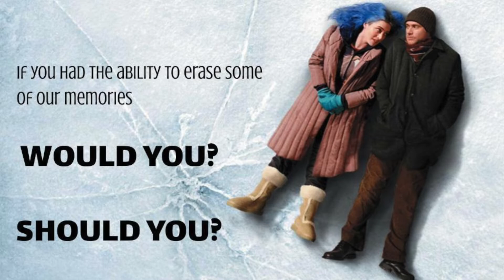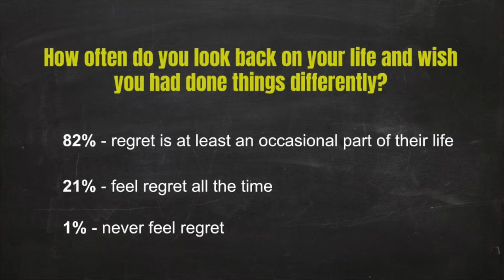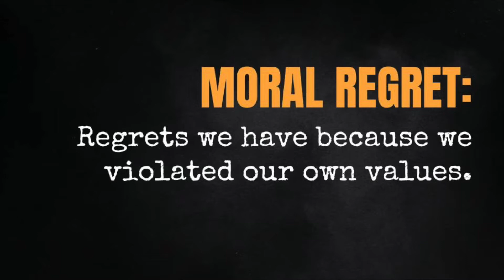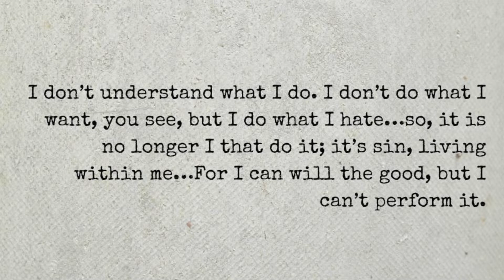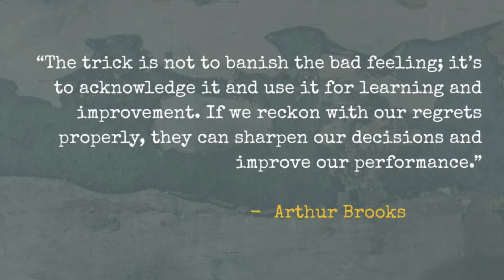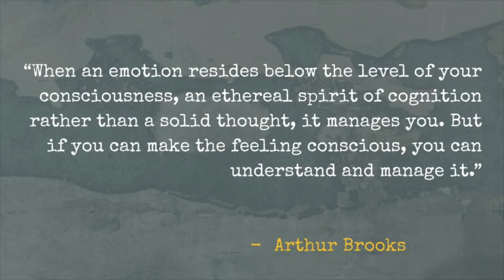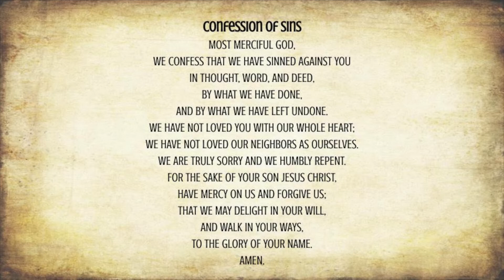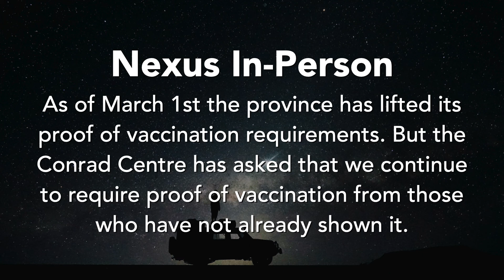Sunday March 20, 2022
COMMUNITY NEWS

NEXUS IN-PERSON - PROOF OF VACCINATION
We are meeting in person on Sunday mornings at The Conrad Centre. As of March 1st the province has lifted its proof of vaccination requirements, however individual facilities can still require proof of vaccination if they so choose. The Conrad Centre has asked that we continue to require proof of vaccination for the time being. We will only need to see proof of vaccination for people who have not been to Nexus since September 2021. Those who have already shown proof will not be required to show it again.

For those who are not ready to return to in-person gatherings, our YouTube service will still be available on Sundays.

NEXUS FAMILY MEETING ON SUNDAY, MARCH 27
Update on our 2021 budget year. Nexus Leadership Team is looking for your input on hiring an additional pastoral staff member. We will lay out the perceived needs we have at Nexus along with a tentative role description. We hope you will mark this date on your calendar and plan to join us as we consider important next steps for Nexus.

Nexus Partners with One4Another

MARCH MADNESS:
For the month of March Nexus has generously committed to match any donations (up to $5000) made to One4Another that come in from the Nexus Community.  One4Another is a charity, run by a long-time Nexus member, that provides critical surgeries at no cost to children in Uganda.  At the end of the month, we will let the community know how much was raised and how many kids we will be able to treat.  We'll then send updates on how the kids are progressing through treatment.  Thank you for joining us in supporting this fantastic work!

* Cheque in Mail: One4Another Int'l, 374 Dunvegan Dr. Waterloo, ON  N2K 2C4

PS. Please indicate 'Nexus' in the notes!

SPIRITUAL FORMATION WORKSHOPS - ONLINE
Thursday Evenings – 7:00-8:30pm (EST)

BE (Beginning with the Enneagram) (April 7 &14) is a two-week intro to the Enneagram.

SAGE (Spiritual Awareness and Growth with the Enneagram) (April 21 – May 26) is a six-week series, capped at 5 participants. We’ll see how the Enneagram can support our spiritual journey. Topics include: Awareness of God and self; Receiving ourselves/others with compassion; Letting be/Letting go.

Nexus pricing: BE: $30; SAGE: $90
to learn more about Karla and spiritual direction.

COMMUNITY FRIDGE
We are collecting items for the Community Fridge KW every Sunday. Bring needed items (i.e. granola bars, juice, crackers) and place them in the bin at the Conrad Centre. We also are looking for volunteers to deliver the items to the Community Fridge (at the Kitchener Market). If interested in helping with that, sign up at the Conrad on Sunday or contact Melissa.

UPDATES FROM VANDER LINDENS
The Vander Linden’s continue to need our prayers and support. To get updates and hear about any needs please check our private Updates and Events Facebook page.